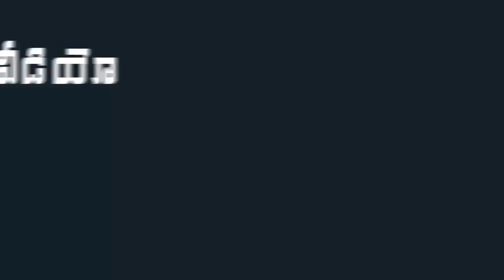AP CM YS Jagan Big Salute To Police at 75th Independence Day Celebrations | Indiontvnews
AP CM YS Jagan Big Salute To Police at 75th Independence Day Celebrations.